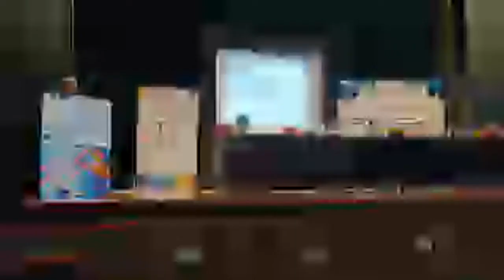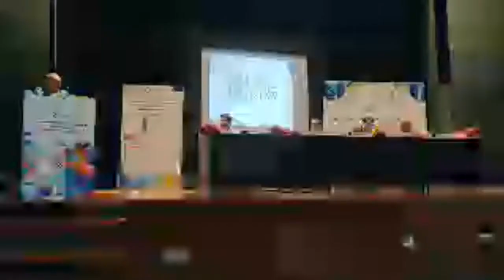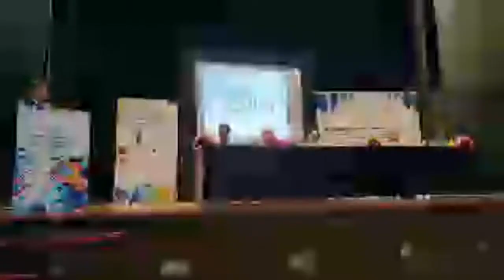International Science Literature & Film Festival